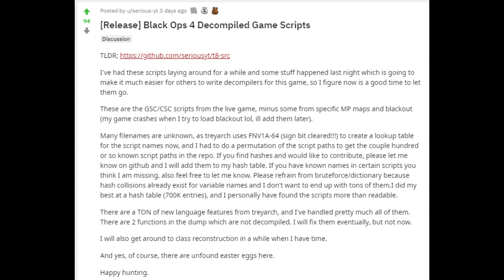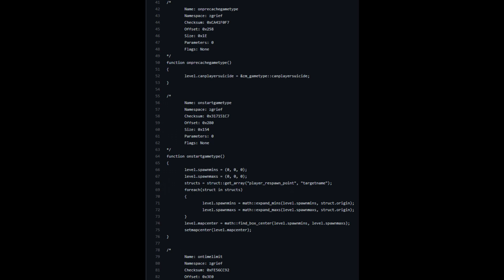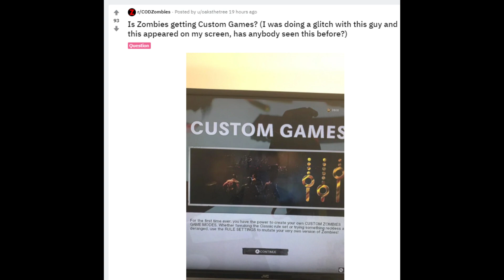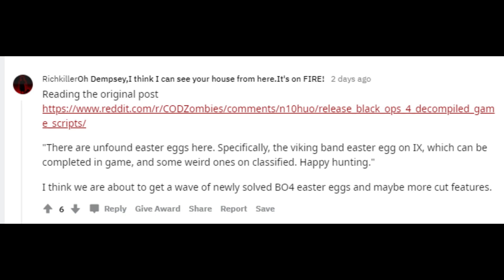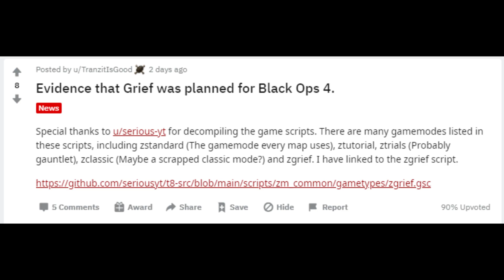CONFERMATO: La modalità Dolore era programmata per Black Ops 4 Zombie!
Rivedremo mai questa storica modalità di Black Ops 2?